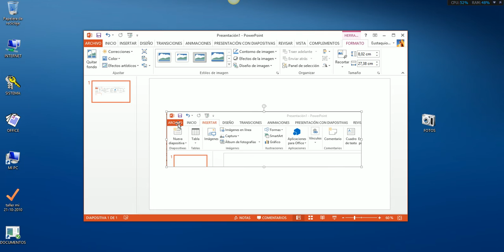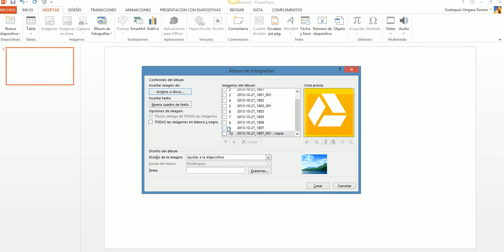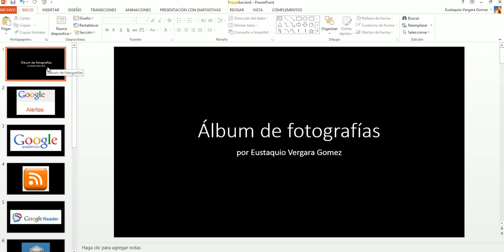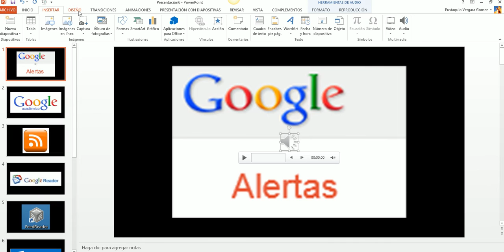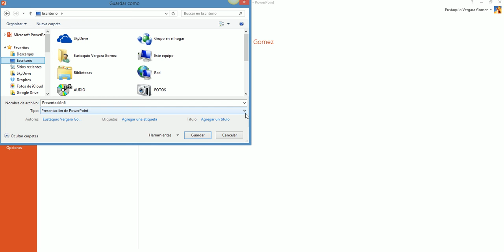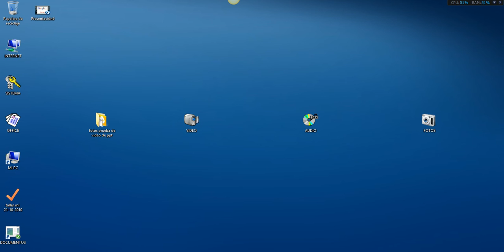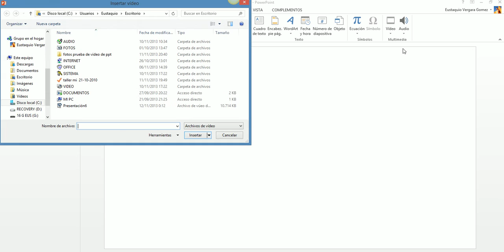PELICULA DE PASE DE FOTOS